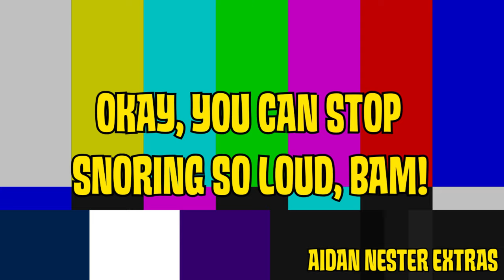YTP - Bam Fails to Go to Sleep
It's been a while since I made a Batwheels YTP on this channel, but here's another one for you all to enjoy!

I would like to thank @conkeldurr846  once more for reacting to the last out of the three Thomas YTP shorts I made.

UPDATES:
The proper Batwheels text font (House Movements Custom)
New Bat-Triggered sign

CREDITS:
Made in Premiere Pro 2023
O-Face sound by me

Batwheels is owned by Warner Bros. Animation and DC Comics.
Bertha is owned by Woodland Animations.